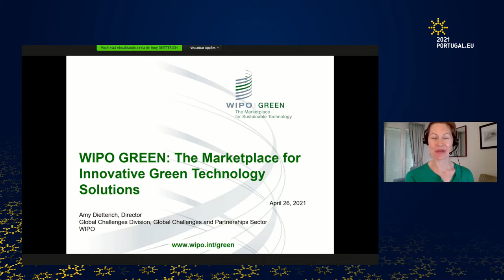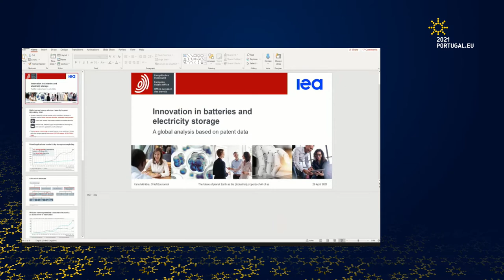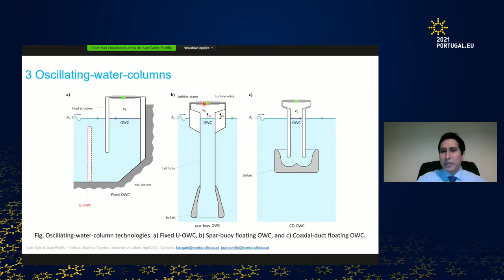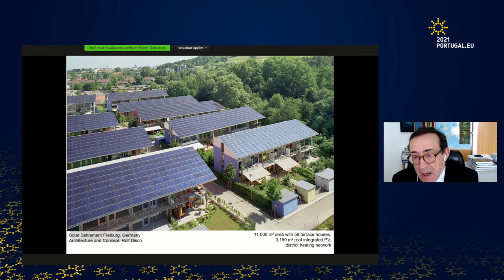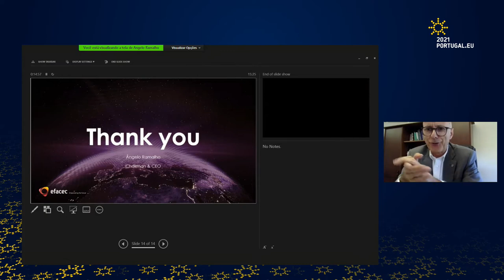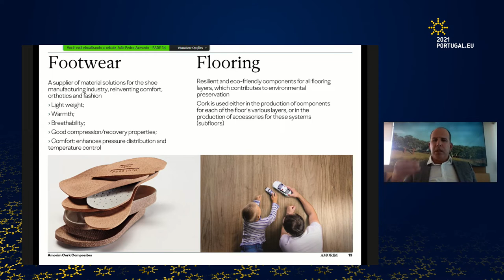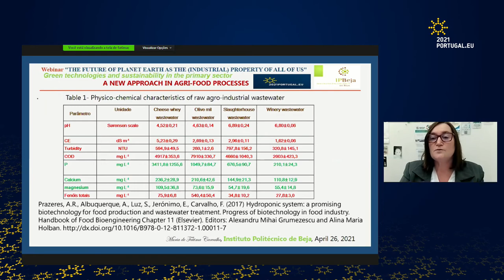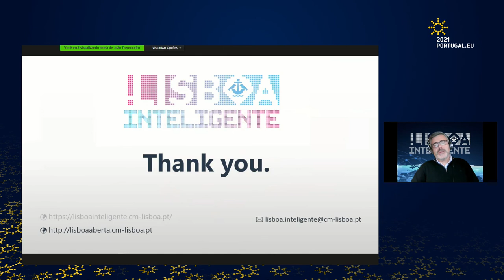PPUE2021 l The Future of Planet Earth as The (Industrial) Proprerty of All of Us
Debate sobre a importância da proteção de soluções inovadoras na área das tecnologias verdes, especialmente para as Pequenas e Médias Empresas (PME), como meio de promover o desenvolvimento e o crescimento económico das sociedades modernas.